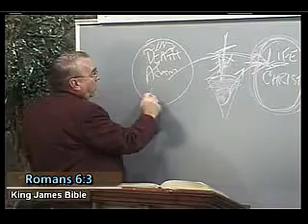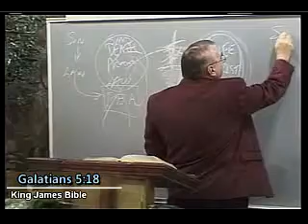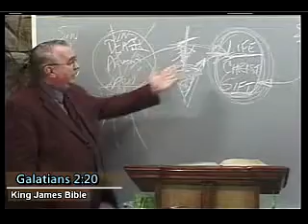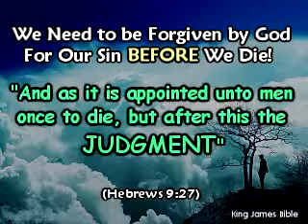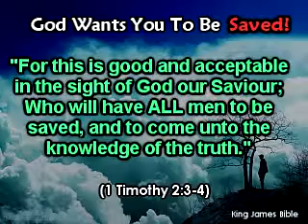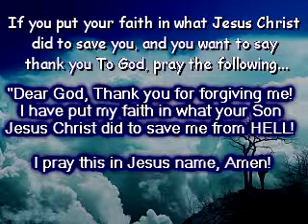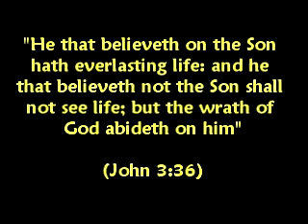The Meaning of Joy! - Pastor Richard Jordan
This Clip From The Message:
"Victory In Christ Jesus" #885

(Romans 3:10)

(Romans 3:23)

(Hebrews 9:27)